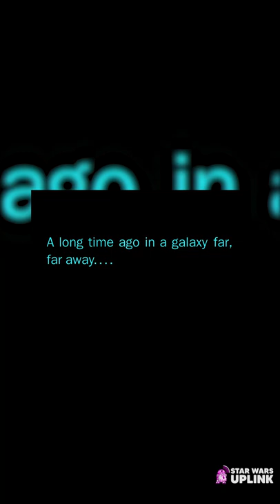Why is it A Long Time Ago in a Galaxy Far Far Away?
We would love to hear what you have to say!

We hope you have a good rest of your day, and remember... May The Force Be With You.